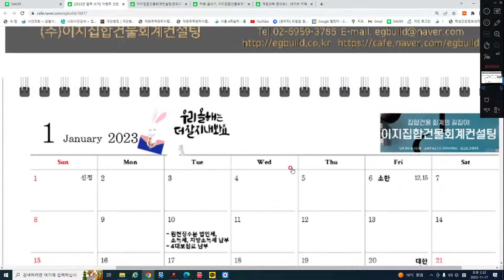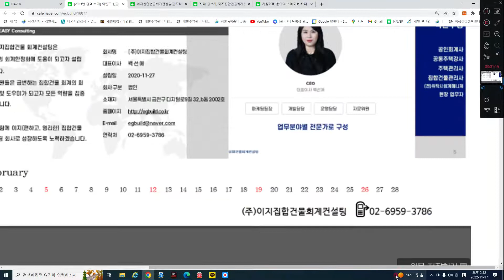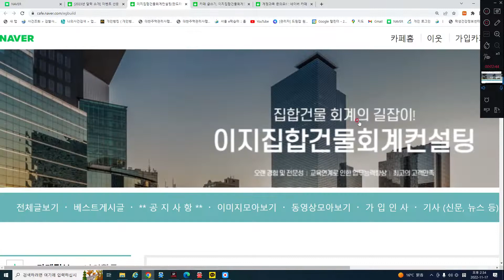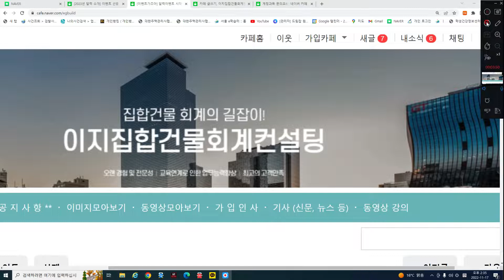저희 까페 달력이 필요하신분 이벤트 참여해주세요~